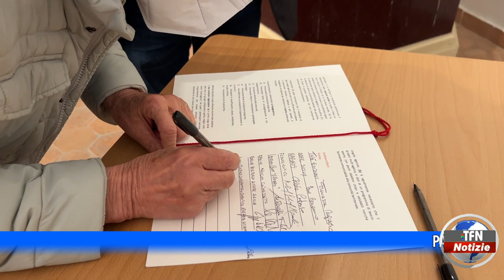Caltanissetta - Un patto per rigenerare il quartiere Provvidenza